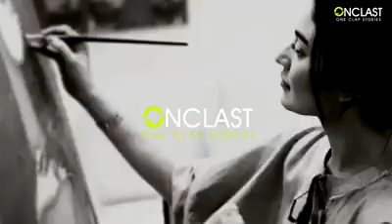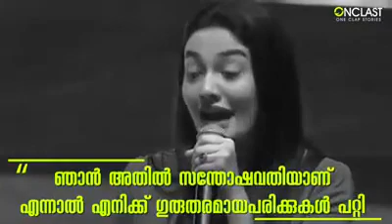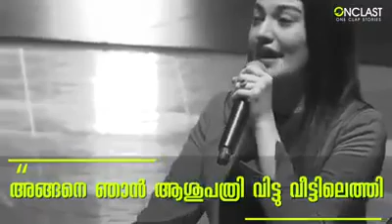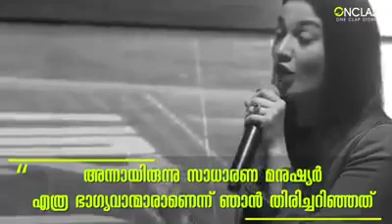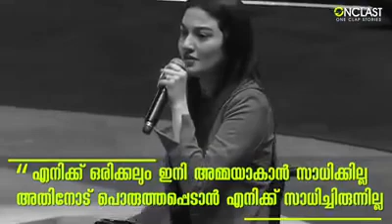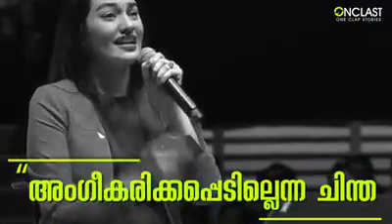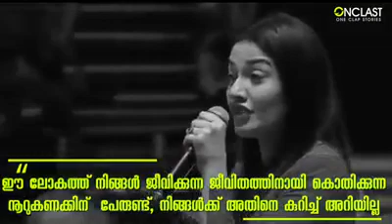Motivation speak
Shefi talks